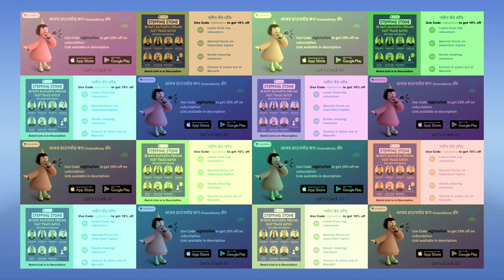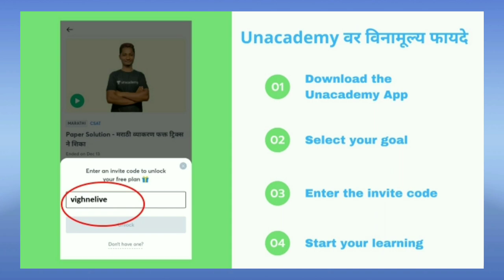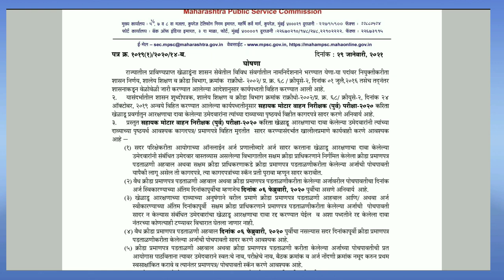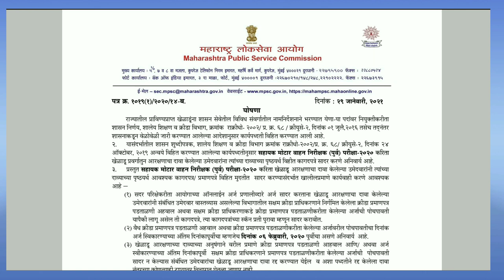mpsc important news for sports student ..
*Click on the below link to know more about राज्यसेवा पूर्व परीक्षा CSAT Combat*

सर्वात मोठ्या *राज्यसेवा पूर्व परीक्षा CSAT Combat* मध्ये भाग घ्या आणि हजारो एमपीएससी विद्यार्थ्यांमध्ये आपण कोणत्या क्रमांकावर आहात हे जाणून घ्या.

Unacademy App डाउनलोड करा आणि फ्री Content Unlock करण्यासाठी '*vighnelive*' हा कोड वापरा.